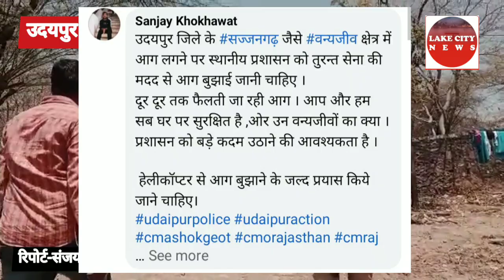लेकसिटी न्यूज़ की खबर का असर । हेलीकाप्टर से अब प्रयास ।प्रशासन अलर्ट मोड़ पर । सज्जनगढ़ । दावानल ।